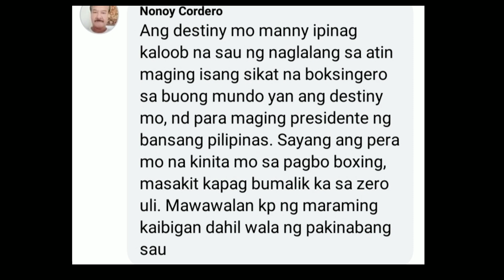PACQUIAO, HIHINTO LANG RAW SA PAGTAKBO KAPAG NABIGYAN NA SIYA NG SIGN NG PANGIN00N | NEWS PH